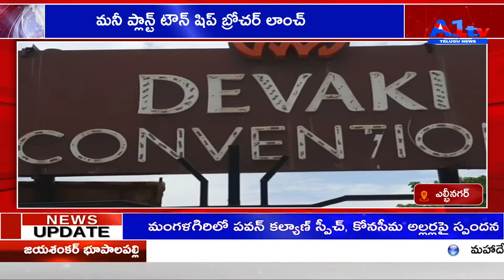మనీ ప్లాన్ట్ టౌన్ షిప్ బ్రోచర్ లాంచ్ LB NAGAR.